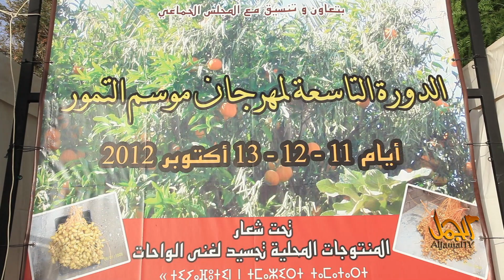HD صور من تغجيجت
HD